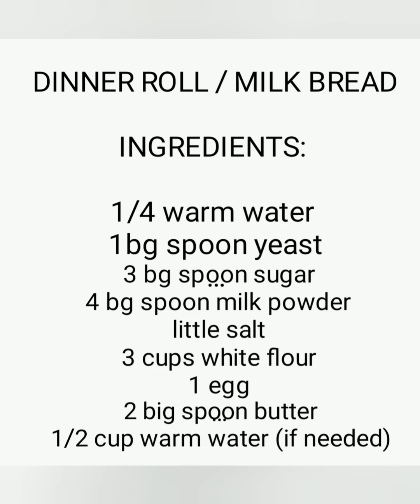DINNER ROLL / MILK BREAD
Ingredients

1/4 warm water
1 bg spoon yeast
4 bg spoon sugar
4 bg spoon milk powder
Little salt
1 egg
2 big spoon butter
3 cups flour
1/2 warm water (if needed)